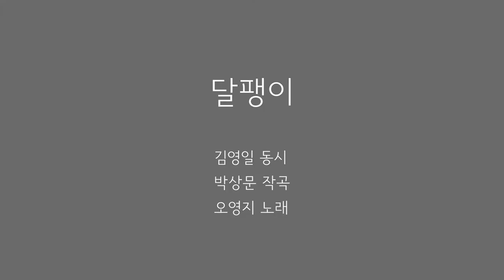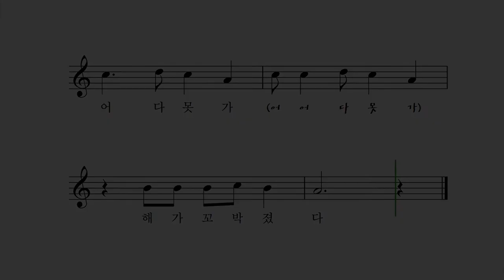달팽이 - 김영일 동시 박상문 작곡 오영지 노래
달팽이가 이사간다
집 한 채 지고 간다

한 고개 넘었다
두 고개 넘었다

어, 다 못 가
해가 꼬박 졌다